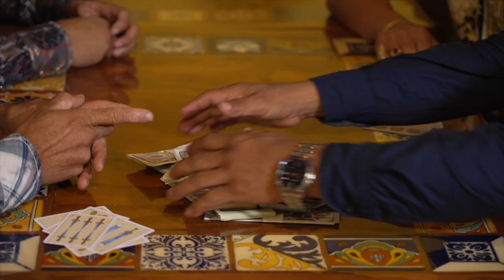TRAILER MASACRE EN EL CARRIL DEL COYOTE CON BERNABÉ MELENDREZ EL GATILLERO